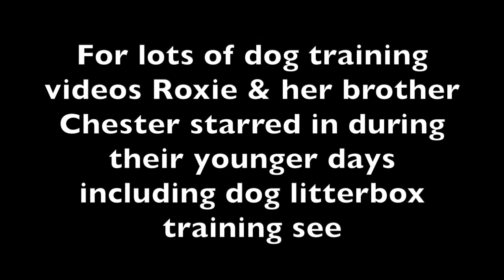Typical Day In The Life Of 17 Year Old Lhasa Apso Dog Roxie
presents 17 year old Lhasa Apso dog Roxie in a typical day from morning to night.

Roxie's owner Clint Cora has been a dedicated dog owner since 1979 and offers a FREE Basic Dog Obedience Training video which demonstrates the minimum standards all dogs and their owners should learn. Training drills are also shown. for free access.

Clint has also used an indoor method to successfully potty train dogs indoors long before the pet industry came out with dog litter box systems which now complement how his dogs are trained.  He now teaches other dog owners a training progression on how to potty train their dogs with a dog litterbox.

for numerous information articles on dog training, dog health as well as his recommendations or reviews on dog products, dog calendars/gifts and even online pet pharmacies